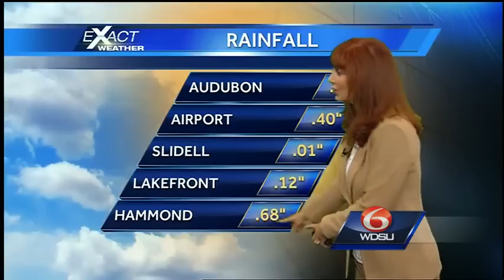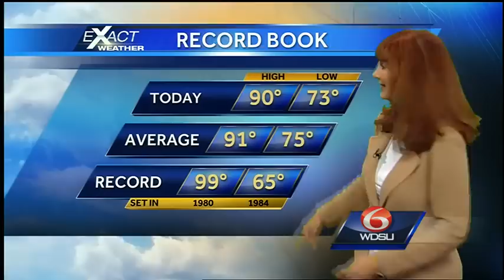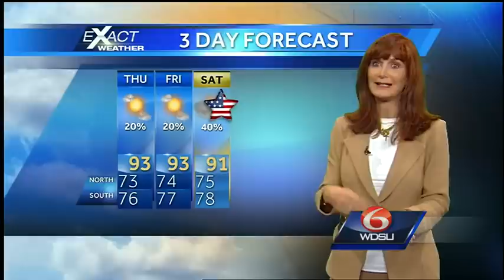We are not done with the storms.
Rain and storms will begin to diminish this evening, but it may be hard to see the Venus Jupiter Conjunction.  We have a full moon tonight.  It's the full Thunder Moon.  It's called that for a good reason!